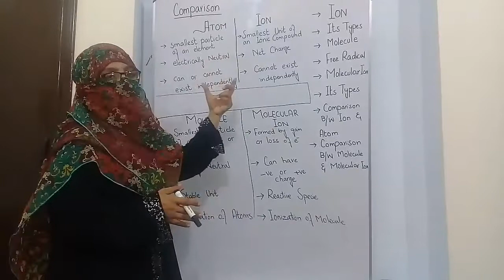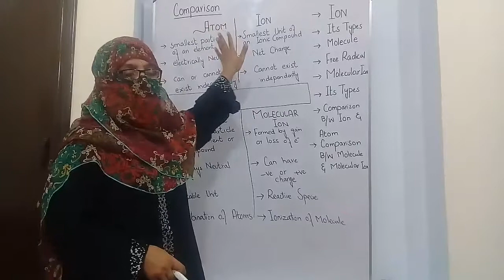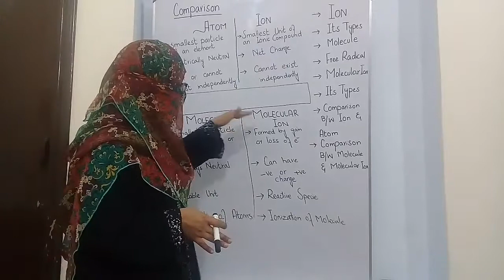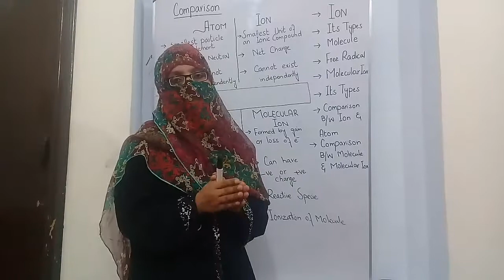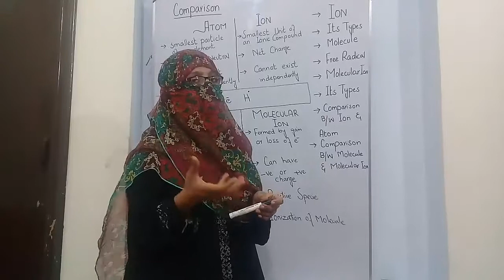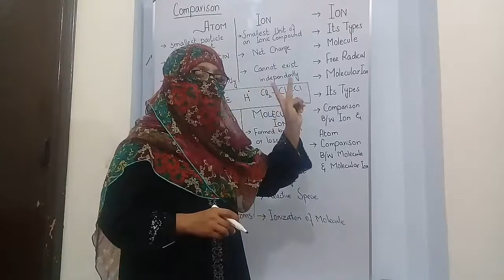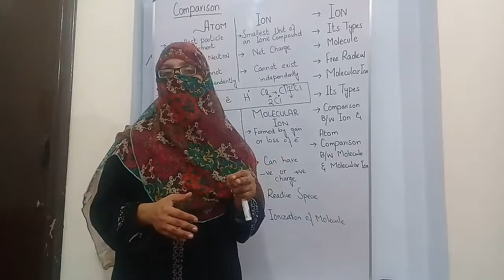Ion and it's types,molecule,molecular ion,It's types ,free radical,compare atom and ion part 2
In this lecture ill tell you about  Ion ,It's types,cation,anion,molecule,molecular ion,free radical,difference between ion and atom ,difference between molecule and molecular ion